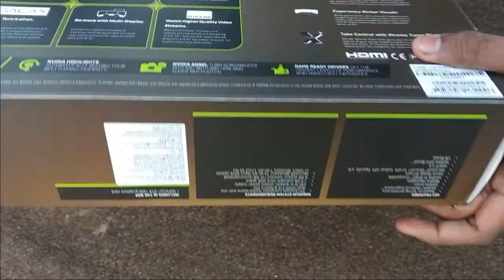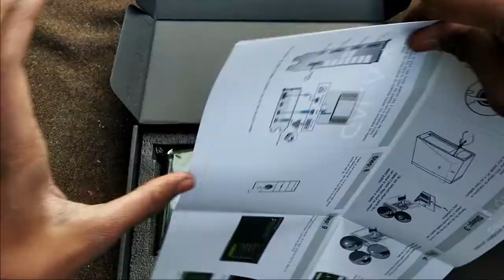Galax GTX 1660 (1 Click OC) 6GB Unboxing and Review | From MD Computers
Any query or want to known more about MD Computer and Graphic Card.